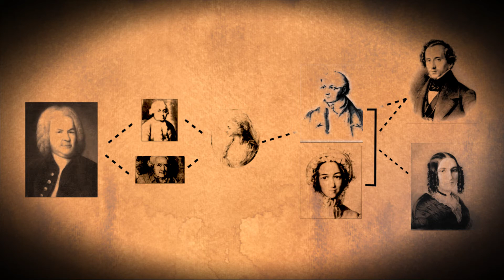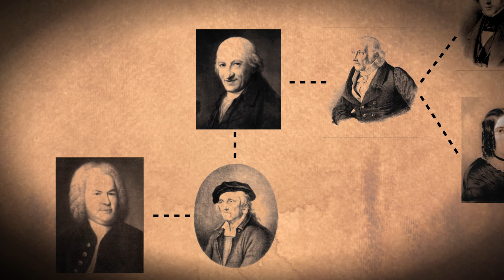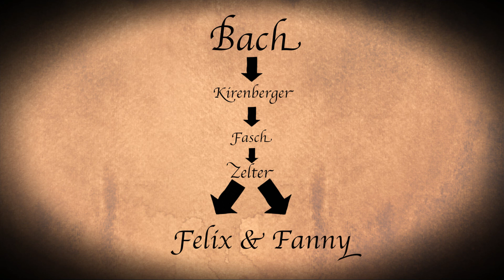How is Mendelssohn connected to J.S. Bach?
Follow the connections between these two influential musical families as explained by R. Larry Todd, Author, Mendelssohn: A Life in Music